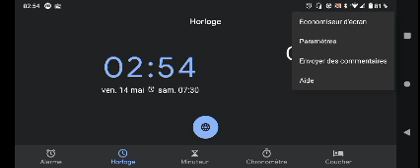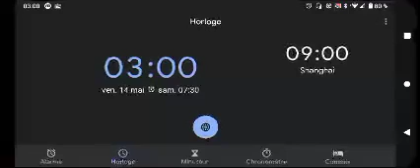🎧 Radio 16 (15/05/2021)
Extrait de Radio 16 du 15/05/2021 entre 23h59 et 3h00.

Grands programmes diffusé :

0:23:21 DCTMG-1
0:49:49 Radio Chine Direct ◼️
1:34:44 Compil coup de cœur de pubradio 🥉
1:41:08 DCTMG-2
1:58:18 EG1 🥈
2:50:48 DCTMG-3

🥇 programme principal 1ere place
🥈 programme principal 2eme place
🥉 programme principal 3eme place
◼️ programme principal 4eme place et +